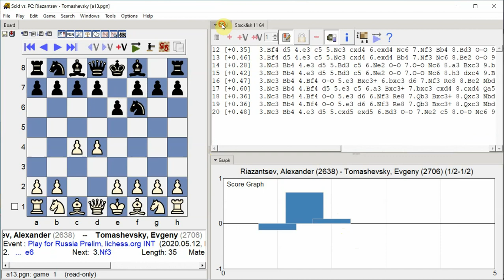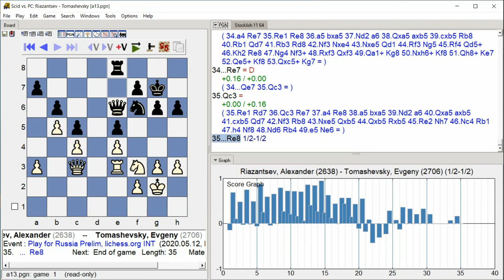Riazantsev, Alexander - Tomashevsky, Evgeny, Play for Russia Prelim, Round 4.1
Play for Russia Prelim, lichess.org INT, Round 4.1, 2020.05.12
Riazantsev, Alexander -- Tomashevsky, Evgeny